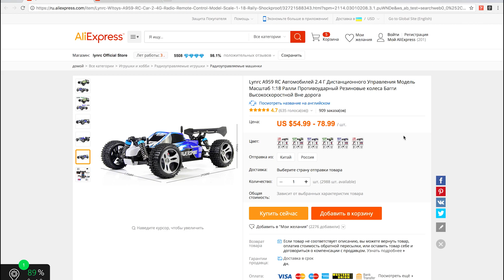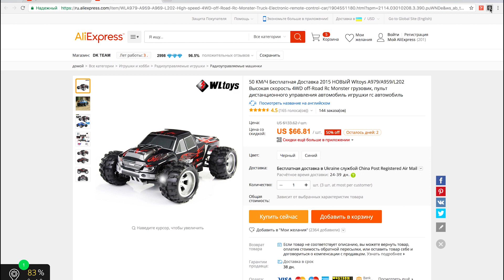Я КУПИЛ ОГРОМНЫЙ ДЖИП! ЖЕСТЬ!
Сегодня я покажу вас свои огромные ТАЧКИ! Я купил себе новый крутой ДЖИП и раллийную машину!